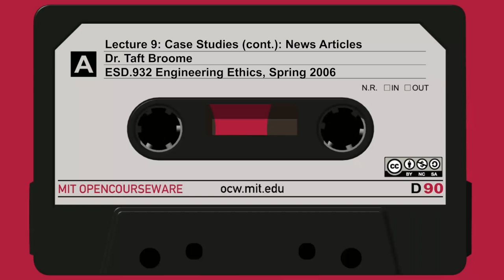9: Case Studies (cont.): News Articles